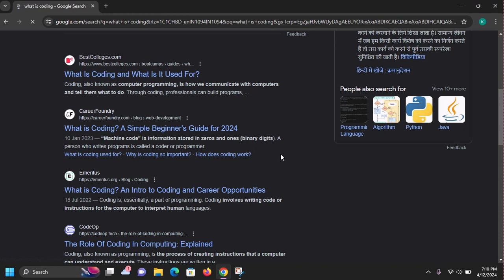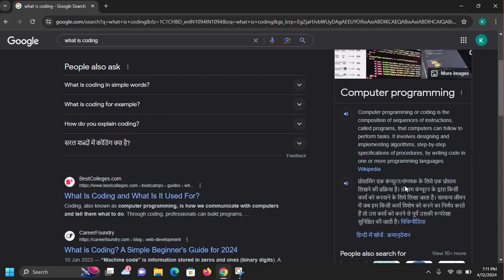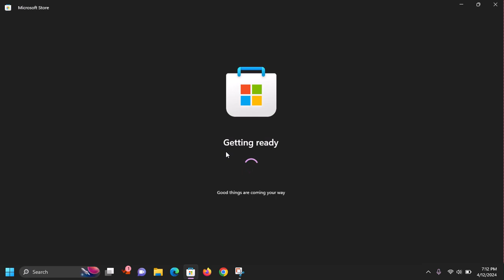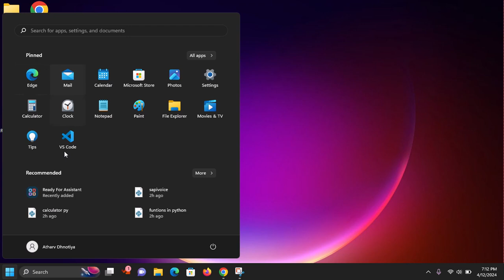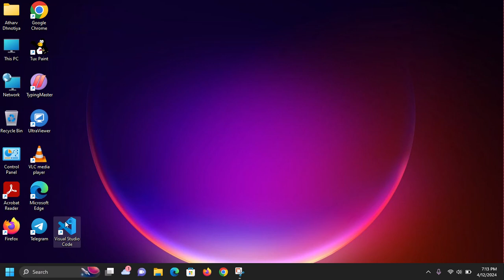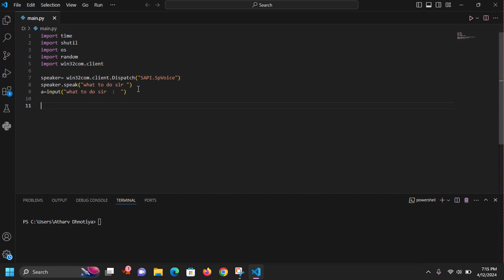new coding journey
hello guys,
we are starting  a new journey of our channel
code
we code together
learn toghether